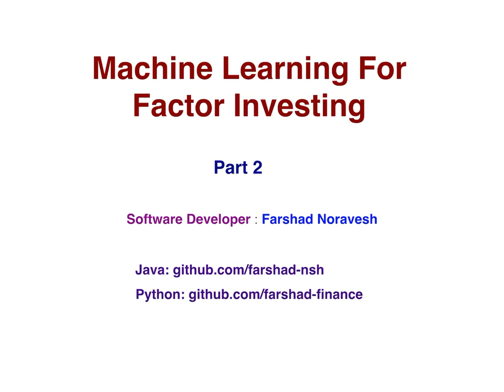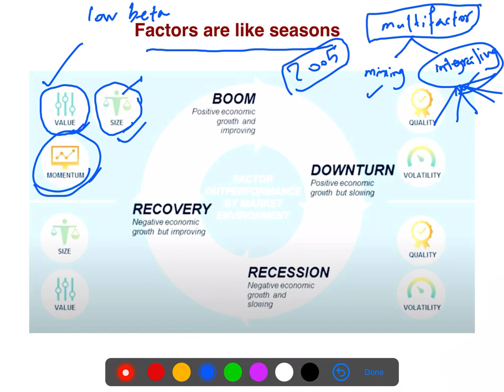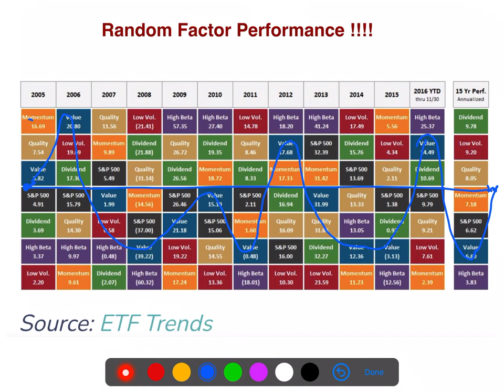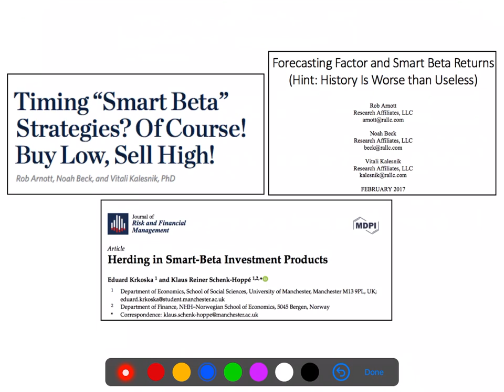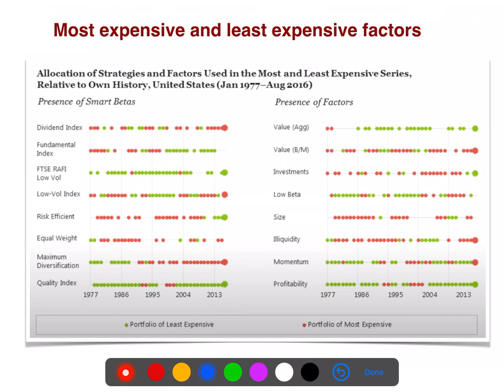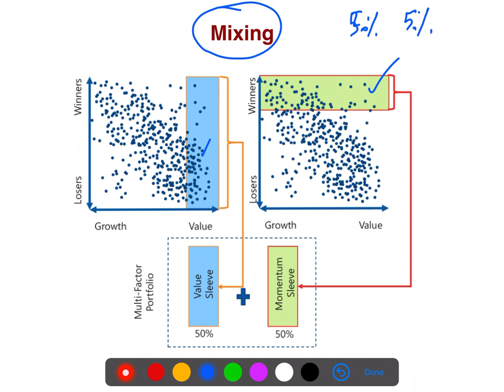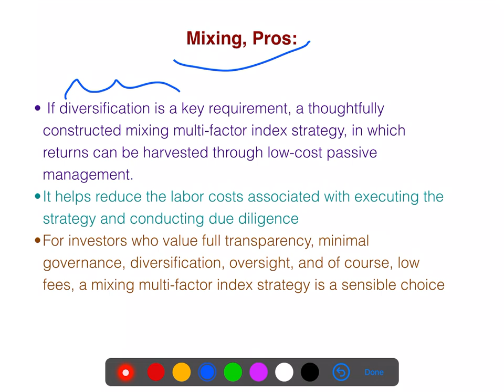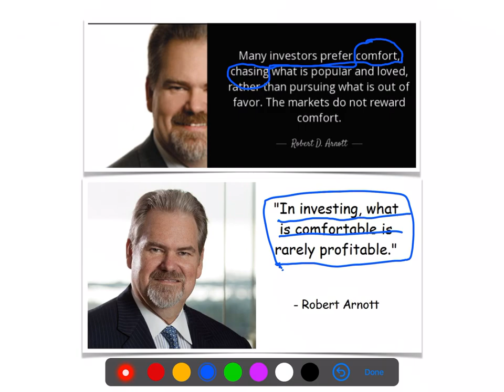part2: integrating vs mixing approach for multifactor investing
It explains different methods in multifactor investing. It also compares pros and cons of each approach and concludes that no one is better than the other.